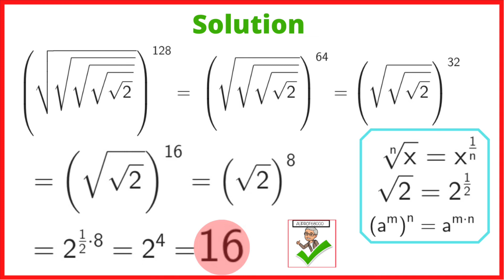🤔Calculer cette belle expression sans calculatrice ! (√√√√√ 2)¹²⁸ =?